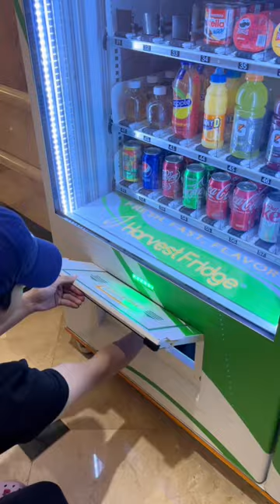You Won’t Believe What’s Inside This Vending Machine 🤯